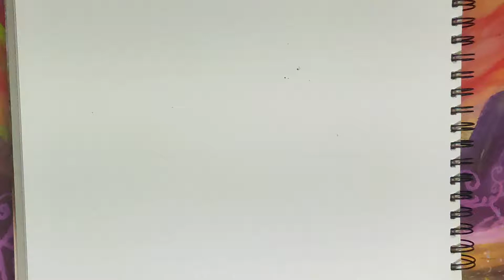Are You Ready To Pradeep Name Design? Here's How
I Will Make Your Name Design

Song: Jai Ganesh Jai | Kalimba Cover